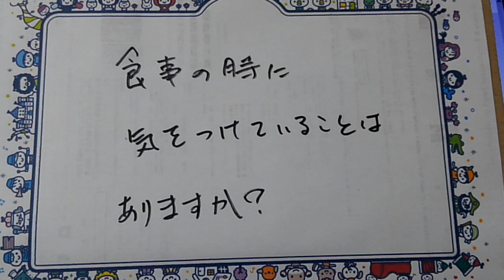食事のときに。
汚い食べ方かな。

きをつけてるときは。